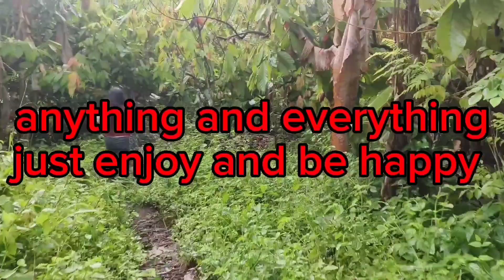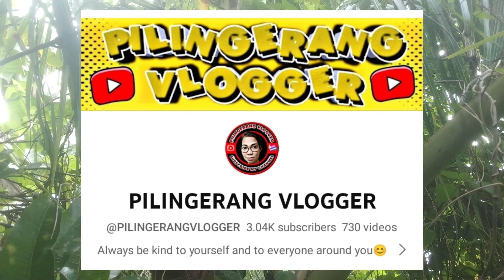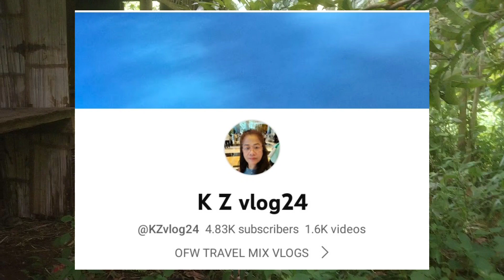Osang gala, buko ang napala! 12 minutes adventures// ASMR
stay blessed 🙏